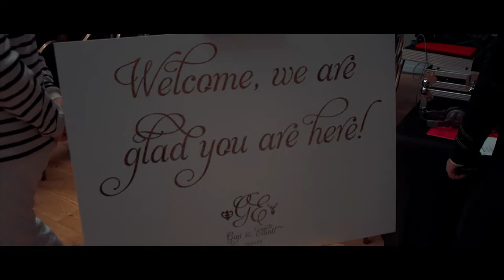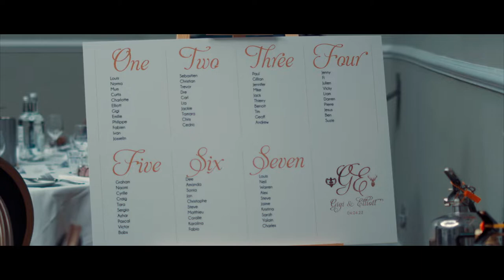Sussex Weddings | Gigi & Elliott - Wedding Day | Hotel Du Vin Brighton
Wedding Videography

Filmed and Edited by Janko Films

Venue: Hotel Du Vin Brighton